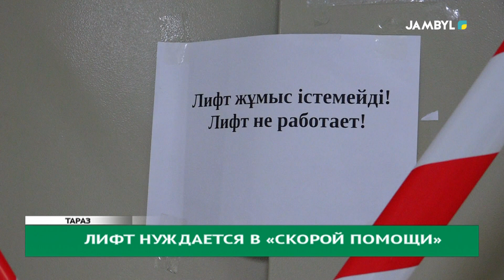Лифт нуждается в «скорой помощи»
Вот уже несколько месяцев как в 5-й поликлинике города Тараза не работает лифт. По иронии судьбы подъемнику требуется «скорая помощь», да вот только ремонт его затянулся. Чтобы попасть на прием к врачу пациентам поликлиники не остается ничего другого, как подниматься по лестнице.